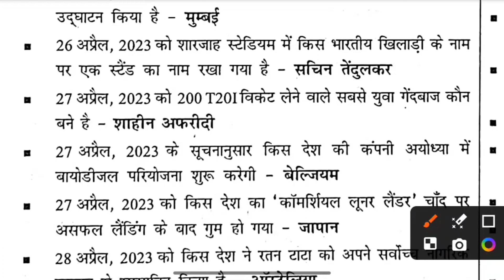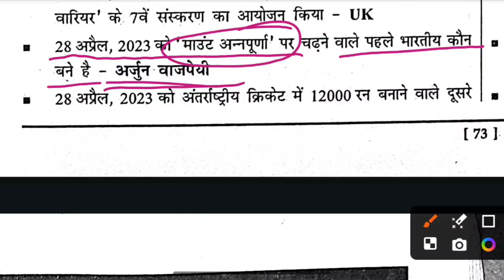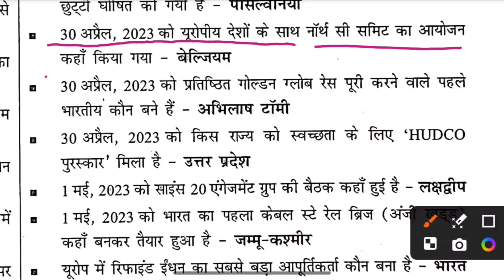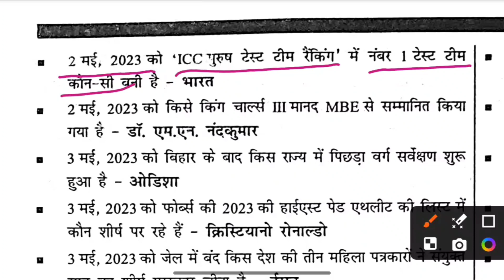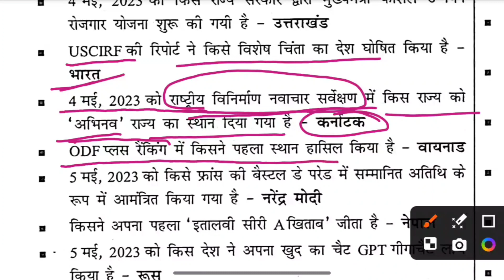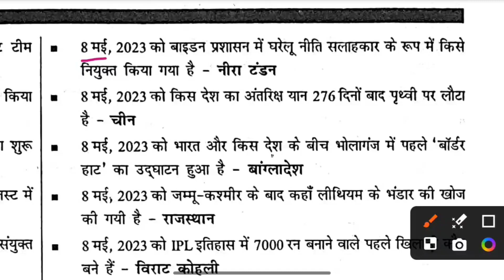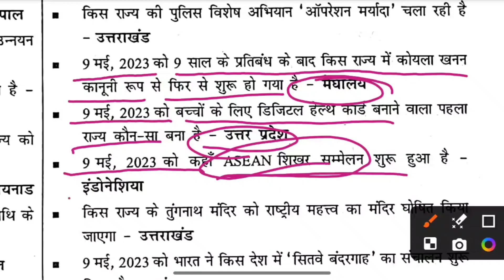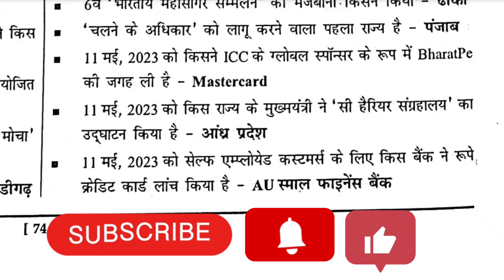|| speedy current affairs one liner | speedy current affairs MCQ | best current affairs | current ||